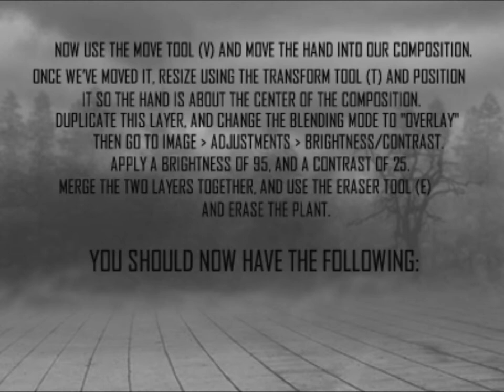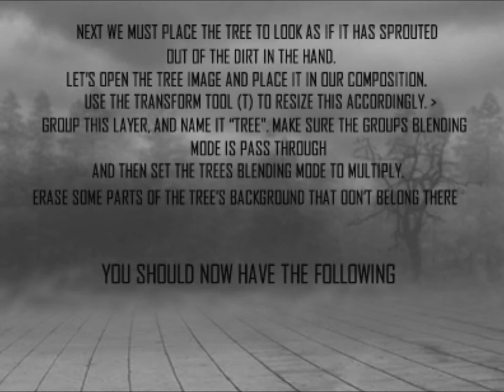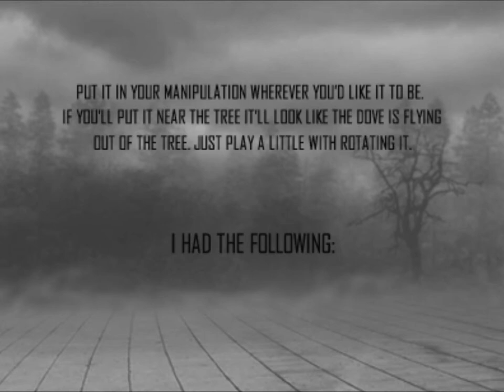Don't Let The Sun Go Down On Me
A photomanipulation by Mirna Aithne.

All my work is Copyrighted © Lady-Endora.
You may not use any of the works out of my DA gallery without my written permission. You may not claim the works as your own, or post them on other websites. You may not use them in your own work without asking me first. Thank you very much.